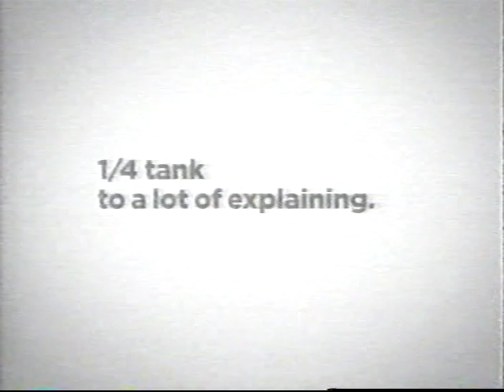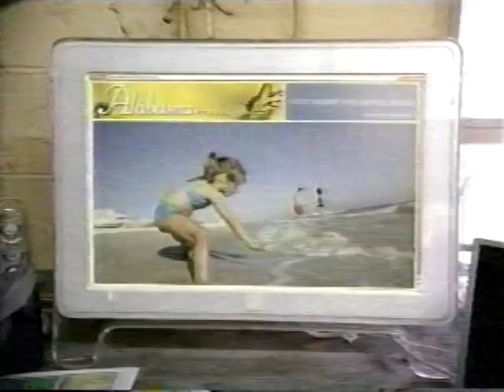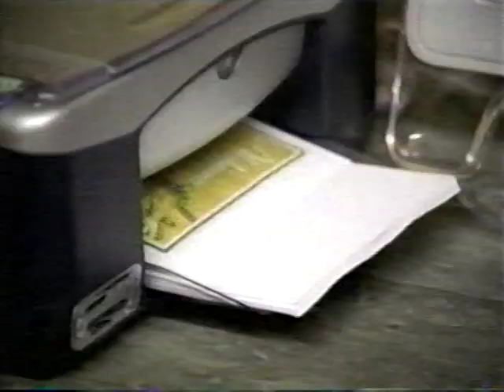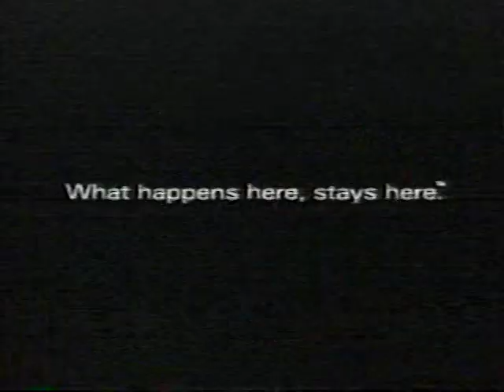Air Force vs Utah 2004 (Part 3)